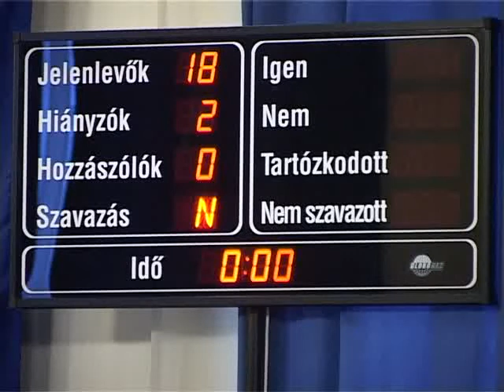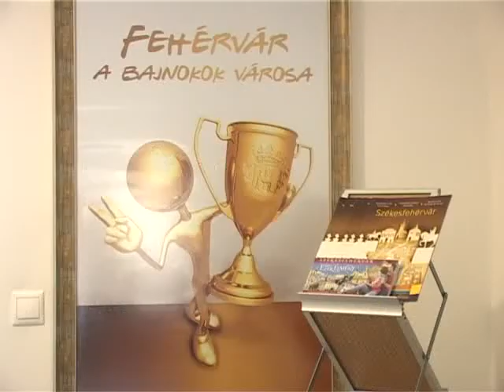Közgyűlési összefoglaló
Munkaterv szerinti közgyűlését tartotta ma délelőtt Székesfehérvár képviselőtestülete. Több, mint 30 témát tárgyaltak a képviselők. Szó volt egyebek mellett az óvodai intézményrendszer további átalakításáról, valamint a Hiemer-hazban nyílt ajándékbolt elnevezéséről is.